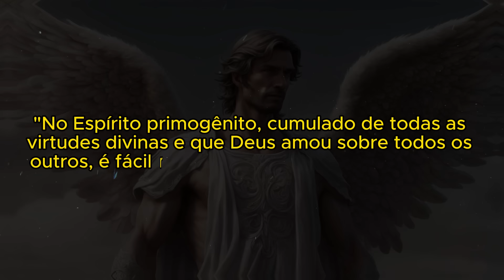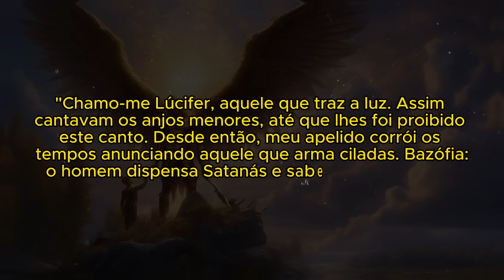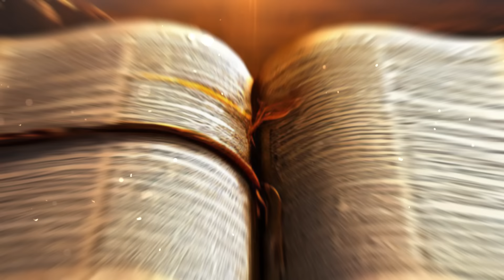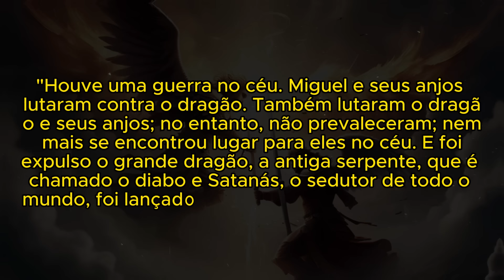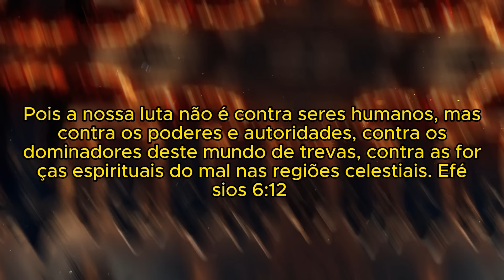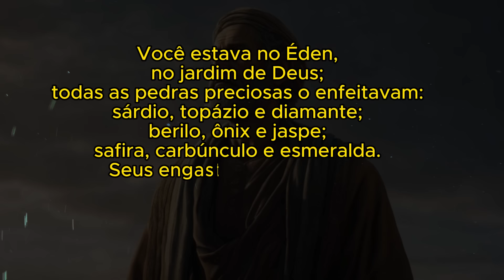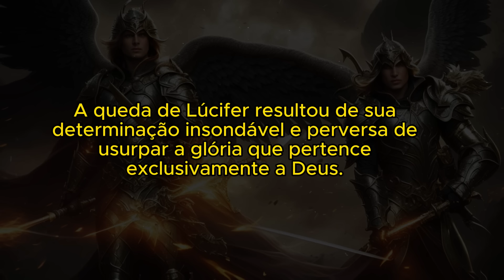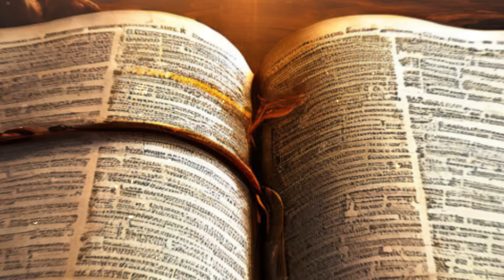A Rebelião de LÚCIFER por inveja de JESUS? A QUEDA DE LÚCIFER DO MAIS ALTO CÉU.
Seja bem vindo ao Canal Desmistificando as Escrituras.

O Coliseu não parou a Igreja
A História do Cristianismo
A História da Igreja
A história do Novo Testamento
A história do Antigo Testamento
"Estudos Bíblicos"
"Histórias da Bíblia"
"Teologia Cristã"
"Interpretação Bíblica"
"Curiosidades Bíblicas"
"Versículos poderosos"
"Profecias Bíblicas"
"Ensinos Bíblicos"
"Personagens Bíblicas"
"Arqueologia Bíblica"
"Segredos da Bíblia"
"Cristianismo"
"Pregações Cristãs"
"Milagres da Bíblia"
"Doutrinas Bíblicas"
"Eventos Bíblicos"
"Estudo do Antigo Testamento"
"Estudo do Novo Testamento"
"Parábolas Bíblicas"
"Temas bíblicos atuais"
Sermões Bíblicos, Estudo da Palavra, Inspiração Bíblica, Mensagens Cristãs, Pregação Evangélica,História da Bíblia, Ministério, Palavra da Vida, Ministério Pastoral, Pregação Gospel, Teologia Cristã, Ministério da Palavra, Vida Após a Morte, Exegese Bíblica, Teologia Reformada, Ensino Bíblico, Pregação Católica
Fé e Milagres, Crescimento Espiritual, Ministério Profético, Louvor e Adoração
Estudos Teológicos, Milagres Divinos, Ensinos de Jesus, Fé e Obras, Arqueologia , Bíblica, Contexto BíblicoReligião e Espiritualidade, Espírito Santo na Vida Cristã, Jesus e a Salvação, Discipulado Cristão, Profecia Bíblica, Ação Social na Igreja
Ministério de Cura, Unção Divina, Avivamento na Igreja, Reconciliação Espiritual
Mensagens de Graça, Pregação Poderosa, Esperança e Fé
Deus e a Natureza Humana, Cura pela Fé, Milagres Modernos, Poder da Palavra
histótias biblicas, novo testemanto, Revelação Divina na Bíblia
antigo testamento, história do cristianismo, O Caminho para Deus, Mensagens Edificantes, Cristianismo Contemporâneo, Fé e Confiança, Fé e Redenção
Bíblia Sagrada On-line
Testemunhos Cristãos
Pregação Carismática
Palavra de Esperança
Jesus Ressuscitado
Evangelho da Graça
Pregação Inspiradora
Ministério da Libertação
Pregação sobre Esperança
Mensagens de Transformação
Pregação sobre a Graça
Ministério de Profecia
Palavra de Salvação
Estudo do Livro de Isaías
Mensagens de Libertação
Estudo do Livro de Gênesis
Pregação sobre Justiça
Ministério de Adoração
Palavra de Cura
Pregação sobre Paciência
Mensagens de Arrependimento
Estudo do Livro de Jeremias
Pregação sobre Humildade
Ministério de Jovens na Igreja
Palavra de Transformação
Pregação sobre Perseverança
Mensagens sobre Gratidão
Estudo do Livro de Levítico
Pregação sobre Santidade
Ministério de Casais na Igreja
Palavra de Vida Eterna
Pregação sobre Obediência
Mensagens sobre Fé Inabalável
Estudo do Livro de Ezequiel
Pregação sobre Esperança Divina
Curiosidades Bíblicas
Mistérios da Bíblia
Fatos Surpreendentes da Bíblia
Eventos Inusitados Bíblicos
Personagens Esquecidos da Bíblia
Profecias Bíblicas Cumpridas
Segredos das Escrituras Sagradas
Arqueologia Bíblica
Enigmas da Bíblia Explorados
Histórias Peculiares da Bíblia
Milagres Bíblicos Desvendados

Eventos Sobrenaturais na Bíblia
Curiosidades sobre Jesus Cristo
Cristianismo Primitivo na Bíblia
Bíblia e Eventos Históricos Mundiais
Bíblia e Arquitetura Antiga
Curiosidades sobre os Livros Menos Lidos da Bíblia
Bíblia e Política Mundial
Fenômenos Naturais na Bíblia
Bíblia e Arte Contemporânea
Objetos Sagrados da Bíblia
Bíblia e Profecias Cumpridas na História
Curiosidades sobre o Livro de Apocalipse
Bíblia e Controvérsias Históricas
Bíblia e Curiosidades Linguísticas
Bíblia e Explorações Marítimas Antigas
Cristianismo na Era Moderna: Desafios e Curiosidades
Releituras Modernas da Bíblia: Curiosidades
Sociedade Bíblica: Curiosidades
Bíblia e Debates Científicos
Bíblia e Explorações Espaciais Modernas
Curiosidades sobre os Reis e Rainhas da Bíblia
Bíblia e Mitologia Comparada
Bíblia e Cinema: Curiosidades sobre Filmes Bíblicos
Curiosidades sobre os Grandes Milagres Bíblicos